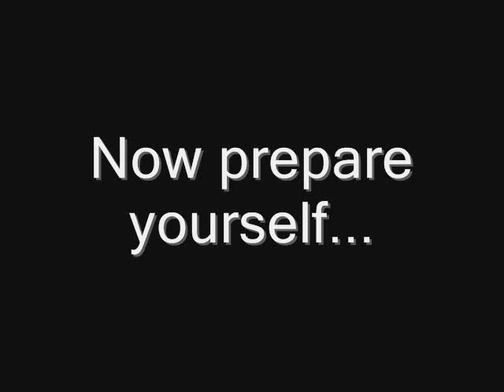CoD: Black Ops Funny Moments of Failure (Part 2)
In this episode, Treyarch expresses their hate towards me, I get scolded by the MLG Dog, get a double dose of CP Ammo, and meet a very dirty Attack Dog...

Can I get. a bazziolion views?!
Nah... :D

This is the second episode in a planned series, "CoD: Black Ops Funny Moments of Failure", so sit back, comment, like if you want!

Visit the forums!
Or not.
It's k.

Thanks to Criken for the inspiration and his sheer awesomeness!
Seeinging pipes!